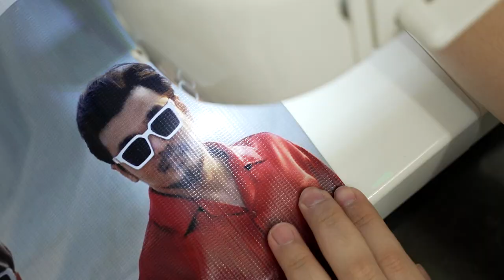ตังเกอาม่า TANQUE'AMA - ฝากยัวร์เลิฟ [ FIND YOUR LOVE ] - OFFICIAL MUSIC VIDEO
ตังเกอาม่า TANQUE'AMA - "ฝากยัวร์เลิฟ" [FIND YOUR LOVE]
Lyrics & Vocal:  Piya Sastrawaha
Arranged by Sutust Petchmee

เพลงใหม่ล่าสุดจาก ตังเกอาม่า Tanque'ama "วงลูกของโยคีเพลย์บอย"  ที่มีพี่โป้ และสุทัศน์มือเบสโยคี ร่วมกันแต่ง เรียบเรียงเพลงด้วยกัน โปรเจ็คนี้ แนวเพลงจะแตกต่างจากโยคีเพลย์บอย และขยายทลายขีดจำกัดออกไปอีกโซนดนตรี หรือเรียกว่าสนองตัณหาของพี่โป้ในการทำเพลงให้เราได้ฟังกันหลายๆแนวก็ว่าได้

สำหรับเพลงนี้เป็นเพลงสนุกๆ แต่งทำนองเรียบเรียงดนตรีโดยสุทัศน์ ในแนว ซินธ์ป๊อบดิสโก้  และเขียนเนื้อร้องและขับร้องโดยพี่โป้ เนื้อเพลงสนุกสนานขึ้เล่น แพรวพราว อารมณ์จิ๊กโก๋จีบสาวแบบที่เราเป็นตัวเลือกรองว่างั้น

พิเศษสุดคือมิวสิควิดีโอ ที่คุณจะเห็นทั้งสองคนในแบบที่ไม่เคยเห็น โดยเฉพาะพี่โป้ที่ตั้งใจแสดงอย่างเต็มที่ให้ทุกคนดู สร้างสรรค์โดยทีม Dudesweet / Mischa Cheap กำกับโดย โน้ต พงษ์สรวง ตาชุบ

TANQUE'AMA PROJECT
Producer: YOKEE PLAYBOY
Project Manager: Apichana Sastrawaha

Music VDO credits: TEAM DUDESWEET | MISCHA CHEAP
Director :  Pongsuang Note
Assistant Director: Chayanan Sarnsinthorn
Director of Photography: Piyawut Longkeaw
Assistant to DOP: Waraporn Sukseeda
Dancers: Buntila Pandit | Chattawat Hoprasatsuk | Penpitchaya Ploychayapat | Pu Charoenput
Woman at war:  Sofia Maming
Special thanks:  Kru Pu, Ari | Leena Jung | Noey Kochakorn

เนื้อเพลง “ฝากยัวเลิฟ” (FIND YOUR LOVE)

ไฟมันร้อน  แรงอย่างนี้ ไม่นานคงหลอมใจเธอให้หวั่นไหว
ยิ่งเค้าพร้อม  ดึงดูดใจ ใครที่ใกล้ชิดให้มาสนใจ
เสียเงินทองก็คงมีไม่พอ  จะเอาไปเทียบกับใคร
ซื้อเป็นทอง เธอก็คงไม่มอง โธ่เรา ได้แต่รู้สึกข้างใน

ฝากยัวร์เลิฟ ถ้าเกิด  งึดงัดรึเบื่อ ฝากยัวร์เลิฟ ช่วยบอกเธอ ฉันยังรอ
ฝากยัวร์เลิฟ ถ้าเธอหรือ หรือว่าเป็นเขา คิดจะพอแล้ว
Please remind คุณต้องโทรบอกผม ถ้าวันหนึ่งคุณหมดรัก และต้องการเลิกกันแล้ว
Please be kind กติกาที่คุณต้องทำ คือโทรบอกผม  และผมเองจะมารับเธอไป
Find your love     Find your love    Find you love

ก็ไฟที่ร้อน มาวันนี้ มันเริ่มอ่อนล้า และอ่อนแรงมอดดับไป
ผมยังรอ รอคุณรอ วันที่คุณกับเขา อยากจะพอแล้ว เลิกไป
เสียใจพอ เมื่อไหร่พอก็บอก และเรามาเริ่มต้นใหม่
เสียเวลา แต่ถ้ามันช่วยตอบ ใจตัวเธอได้ว่าเธอเองรักใคร

ฝากยัวร์เลิฟ ถ้าเกิดงึดงัดรึเบื่อ ฝากยัวร์เลิฟ ช่วยบอกเธอ ฉันยังรอ

Find  your love   Find  your love   Find  your love
เธอลองไปรักกับเขาดู จะได้รู้ว่าใครที่คุณรอ
(ฝากยัวร์เลิฟ ฝากยัวร์เลิฟ) ถ้าใช่ก็ยินดี  ถ้าไม่ใช่ คุณยังมีผมอยู่

Please remind คุณต้องโทรบอกผม ถ้าวันหนึ่งคุณหมดรัก และต้องการแยกกันแล้ว

TERO Entertainment PCL Music (Thailand) : PR  and digital distribution